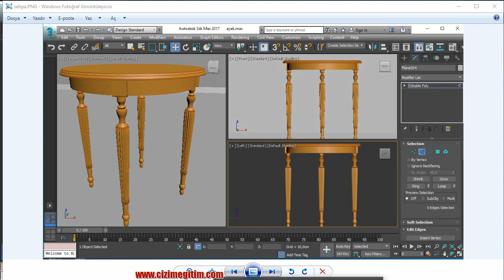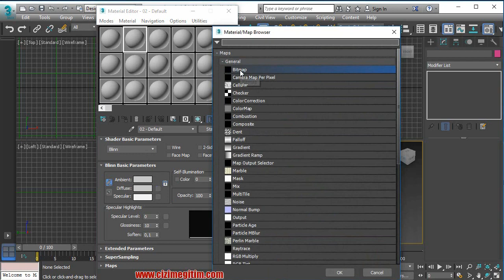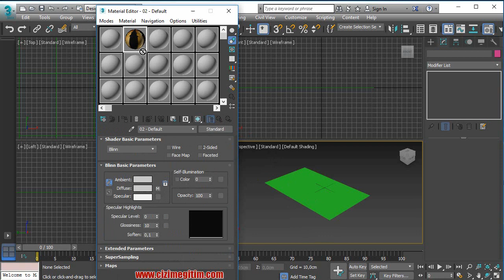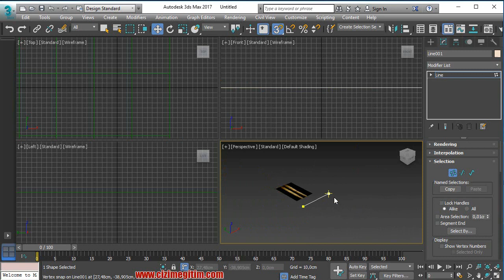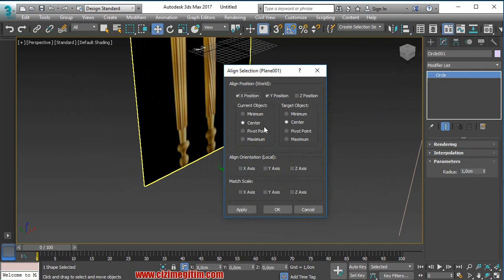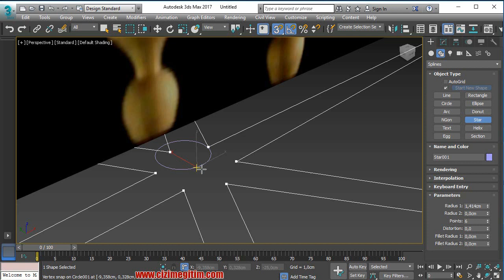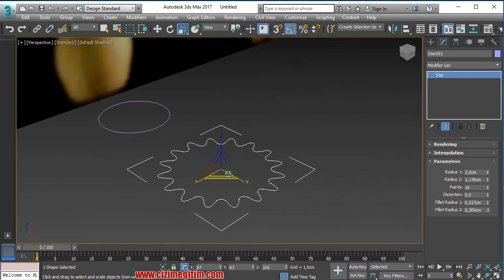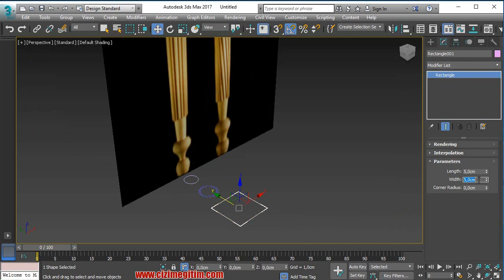3ds Max Sandalye Sehpa Modelleme Vray Render -LOFT KOMUTU-2.ders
3ds Max Sandalye Sehpa Modelleme Vray Render
1.2.torna ayak modelleme (loft hazırlık)